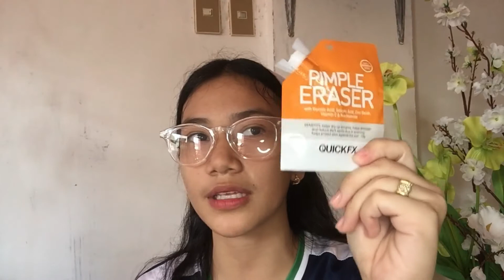HOW I GET RID MY PIMPLES!!! |Philippines |Shyla Impreso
Hi Guys! It's Shyyyy. Hope you like this video. LOVE YOU ALL!!!

STALK ME!